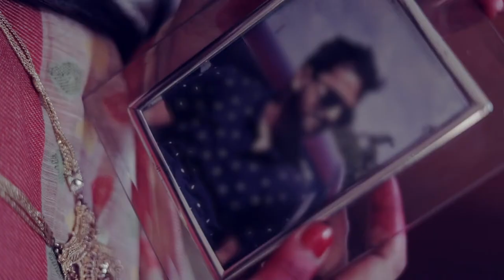XUORONI COVER BY MITU RANI || ASSAMESE COVER SONG || VIDEO ANY TIME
XUORONI COVER
(Original song by Zubeen Garg & Angrag Papon Mahanta. )
*ING - MITU RANI
@MITU RANI